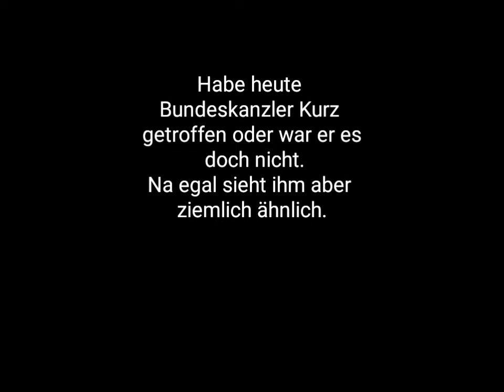Wer ist das?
Eure Meinung?